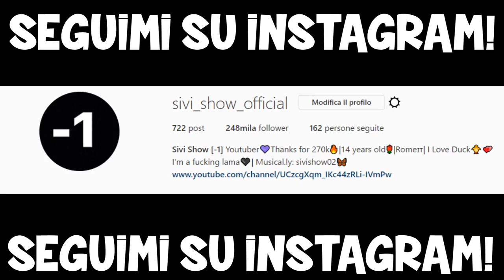ABBIAMO PRANKATO CHIARA FERRAGNI! | PRANK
»Musical.ly : sivishow02

▬▬▬▬▬▬▬▬▬▬▬ஜ۩۞۩ஜ▬▬▬▬▬▬▬▬▬▬▬▬▬

» Età : 14 Anni
» Nome : Silvia
» Passione : YouTube
» Dove abito : Roma